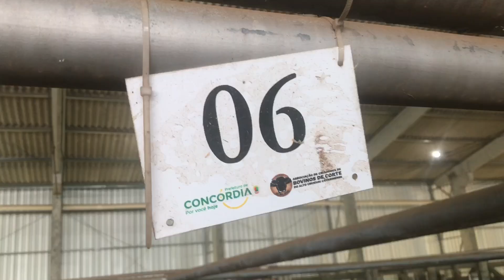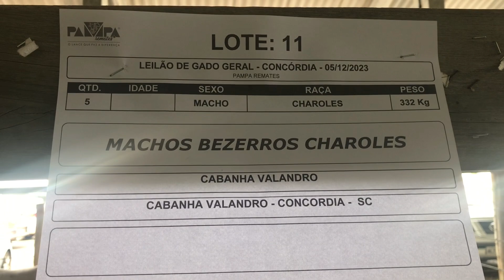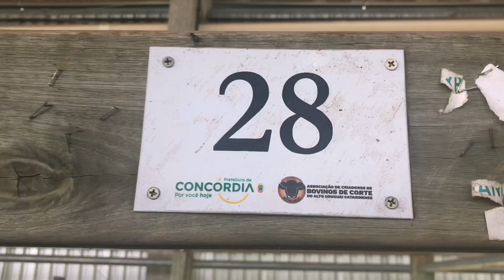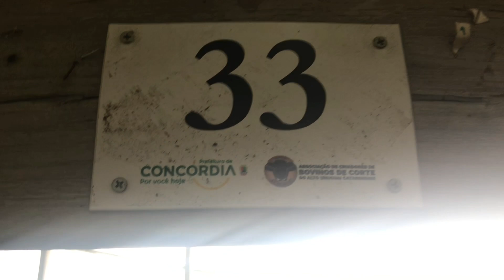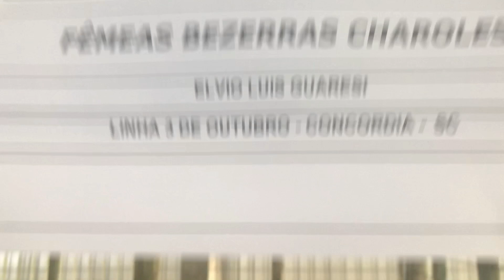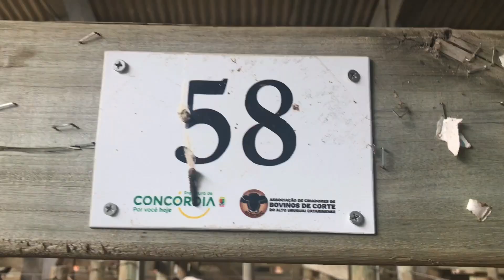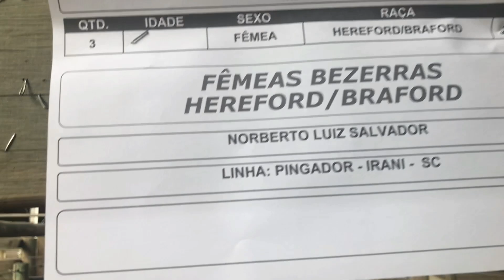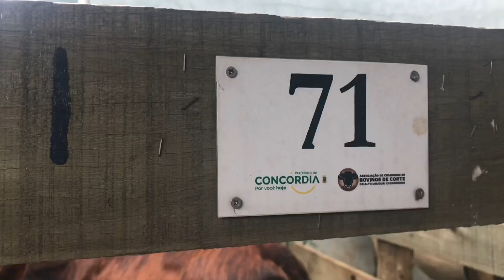Mostra de Animais Leilão de Gado Geral Concórdia -SC 05/12/2023 as 18:30hrs